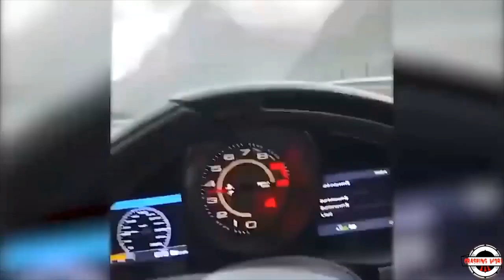【Dash Cam】Super Car Crash Compilation - Bad Drivers - 2022🤔😦😁🤯#205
WHERE ARE WE GOING, BUDDY?T-shirt